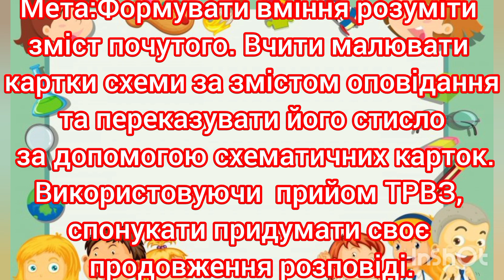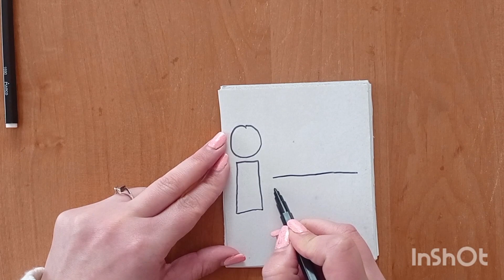Розвиток мовлення в молодшій групі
Мета:Ознайомити з оповіданням В. О. Сухомлинського " Петрик, собака й кошеня".Формувати вміння розуміти зміст почутого. Вчити малювати картки схеми за змістом оповідання та переказувати його стисло за допомогою схематичних карток. Використовуючи  прийом ТРВЗ, спонукати придумати своє продовження розповіді.